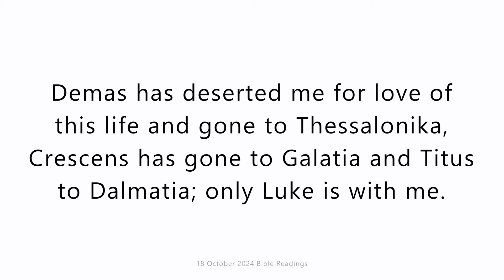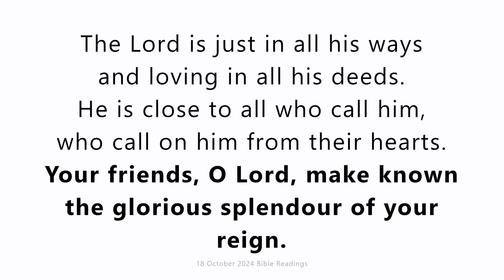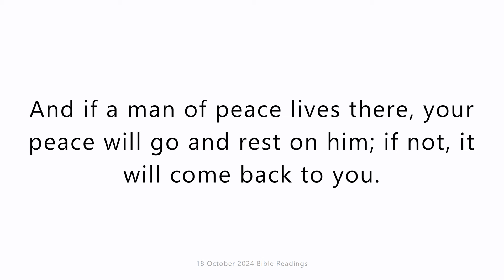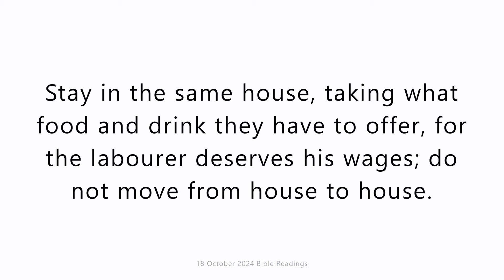18 October 2024 Catholic Mass Bible Readings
18 October 2024 Catholic Mass Bible Readings
Friday 18 October 2024
First reading
2 Timothy 4:10-17
Demas has deserted me for love of this life and gone to Thessalonika, Crescens has gone to Galatia and Titus to Dalmatia; only Luke is with me. Get Mark to come and bring him with you; I find him a useful helper in my work. I have sent Tychicus to Ephesus. When you come, bring the cloak I left with Carpus in Troas, and the scrolls, especially the parchment ones. Alexander the coppersmith has done me a lot of harm; the Lord will repay him for what he has done. Be on your guard against him yourself, because he has been bitterly contesting everything that we say.
The first time I had to present my defence, there was not a single witness to support me. Every one of them deserted me – may they not be held accountable for it. But the Lord stood by me and gave me power, so that through me the whole message might be proclaimed for all the pagans to hear.

Responsorial Psalm
Psalm 144(145):10-13a,17-18
Your friends, O Lord, make known the glorious splendour of your reign.
All your creatures shall thank you, O Lord,
and your friends shall repeat their blessing.
They shall speak of the glory of your reign
and declare your might, O God.
They make known to men your mighty deeds
and the glorious splendour of your reign.
Yours is an everlasting kingdom;
your rule lasts from age to age.
and loving in all his deeds.
He is close to all who call him,
who call on him from their hearts.

Gospel Acclamation
cf.Jn15:16
Alleluia, alleluia!
I chose you from the world
to go out and bear fruit,
fruit that will last,
says the Lord.
Alleluia!
Gospel
Luke 10:1-9
The Lord appointed seventy-two others and sent them out ahead of him, in pairs, to all the towns and places he himself was to visit. He said to them, ‘The harvest is rich but the labourers are few, so ask the Lord of the harvest to send labourers to his harvest. Start off now, but remember, I am sending you out like lambs among wolves. Carry no purse, no haversack, no sandals. Salute no one on the road. Whatever house you go into, let your first words be, “Peace to this house!” And if a man of peace lives there, your peace will go and rest on him; if not, it will come back to you. Stay in the same house, taking what food and drink they have to offer, for the labourer deserves his wages; do not move from house to house. Whenever you go into a town where they make you welcome, eat what is set before you. Cure those in it who are sick, and say, “The kingdom of God is very near to you.”’